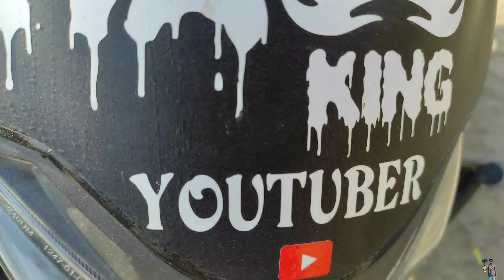Kushingar To Deoria | कुशीनगर से देवरिया | Kushingar Uttar Pradesh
Kushingar To Deoria | कुशीनगर से देवरिया | Kushingar Uttar Pradesh || Deoria Uttar Pradesh

kushingar to deoria
kushingar se deoria
kushinagar jila uttar pradesh
kushingar up 57
kushinagar city video
kushinagar city tour
kushinagar bike ride
kushinagar express
kushinagar buddha bhagwan ka mandir
kushinagar news
kushingar district
kushingar district uttar pradesh
kushingar se deoria
deoria jila uttar pradesh
deoria to kushingar
deoria se kushingar
deoria uttar pradesh
deoria city video
deoria city tour
deoria bike ride
deoria news
deoria jila
deoria up 52

About Kushinagar.
Kushinagar is a town in the Kushinagar district in Uttar Pradesh, India. Located 53 kilometres east of Gorakhpur on National Highway 27, Kushinagar is an important and popular Buddhist pilgrimage site, where Buddhists believe Gautama Buddha attained parinirvana.

About Deoria.
Deoria is a city in the state of Uttar Pradesh, India. It is one of five tehsils of the Deoria district. Deoria is located 45 km east of Gorakhpur and about 317 km from the state capital Lucknow. It shares its eastern border with Bihar.

Uploaded Videos.→Tourist Place Travelling City District Market Bike Ride. 🎦🎥